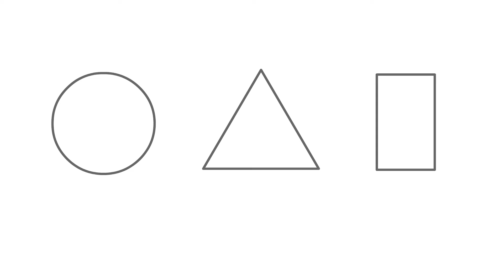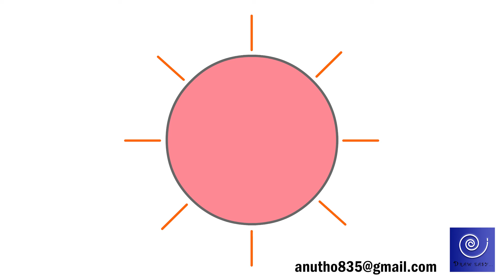Drawing class for kids 1,start with basic shapes(in ENGLISH)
This is a good starting for your kid to learn drawing.. This video show basic techniques and ideas of draw. hi, children ..you learn in this video, " how to use basic shapes for our coming drawing classes .please watch and practice this .you can be good artist. I use in this video ,very easy method .